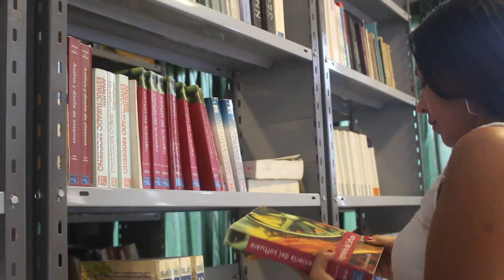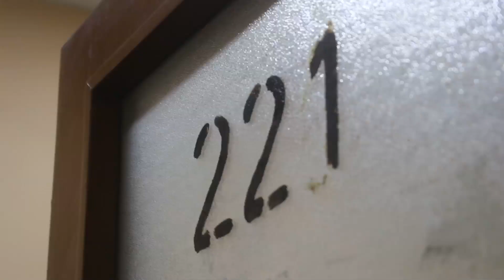UTN TV PROGRAMA 09 03 2024 BLOQUE 1 DÍA DE LA MUJER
En este nuevo programa de UTN-TV que se transmite todos los sábados a las 12 del mediodía por El Ocho Tv conmemoramos el Día Internacional de la Mujer con mujeres tecnológicas.